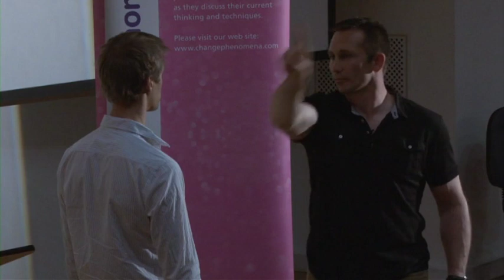Gary Turner change | phenomena 2012 Psychological Skills Training in Sport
As a professional sportsman Gary Turner achieved 13 World Titles. Now working as a Sports Performance Expert he helps others achieve their dreams. Gary will be breaking down his use of hypnosis for psychological skills training with sports persons.